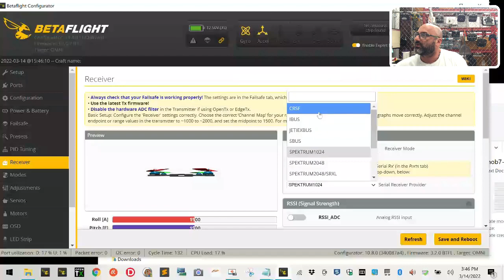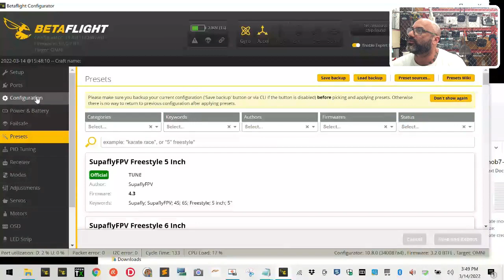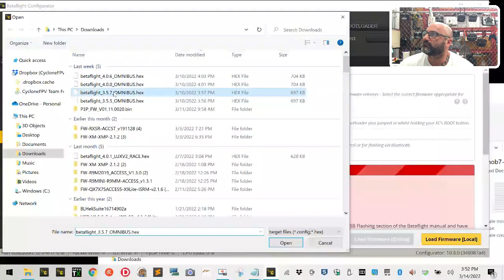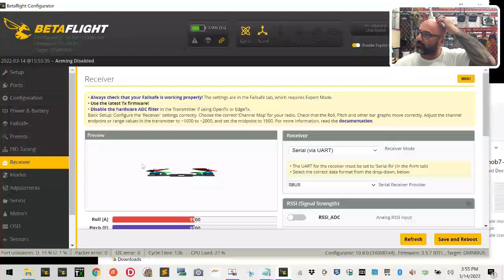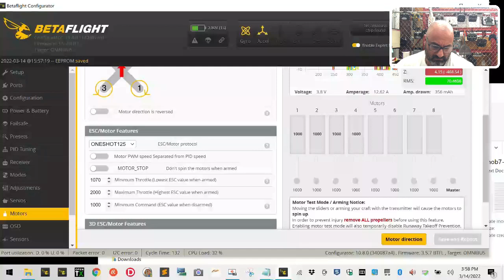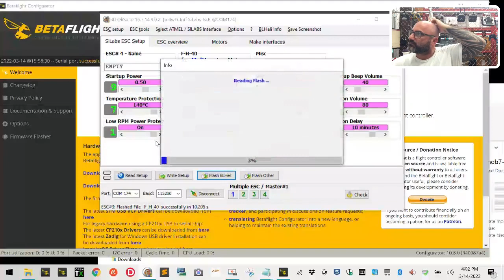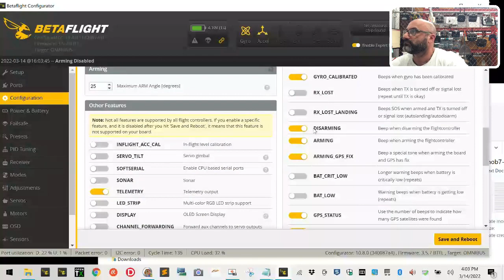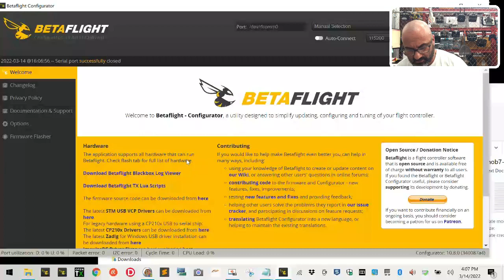Setting Up RCharlance FuryBee Q95 for Larry Yost from CycloneFPV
Please also remember that all the tools and other equipment you see me use in my videos are available for purchase from our website. You can click the link below to view my tools page to learn more about the equipment I use daily.

Sincerely,

Tarek Maalouf
Founder and Work Mule
CycloneFPV.com